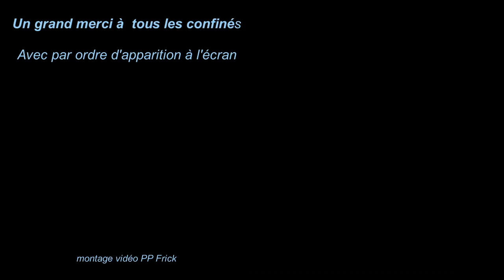Jeu de Trones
Voici une vidéo réalisée sur l'initiative de PP (Pierre-Paul mon frangin, hein) avec une (petite) partie de la tribu Frick. Musique d'une série célèbre que je n'ai d'ailleurs jamais vu. Merci à lui pour le montage. Quand on sait le boulot que ça représente...